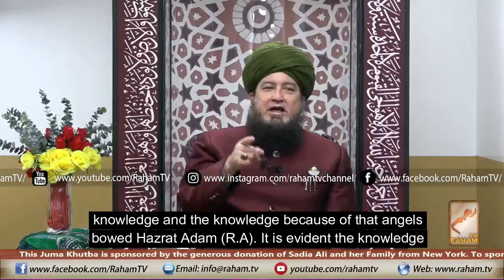Knowledge of Man is Superior to Angels || Mufti Muneer Ahmed Akhoon